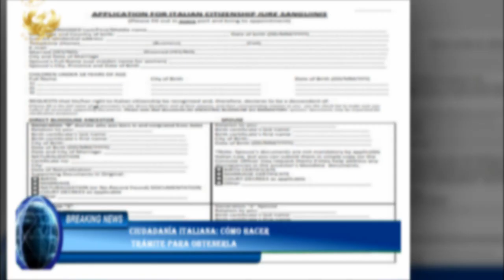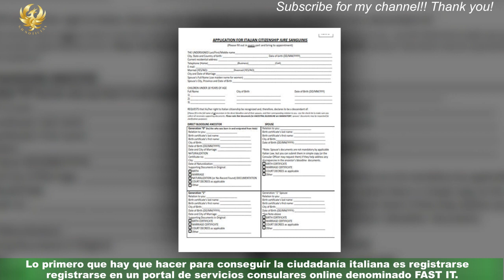Ciudadanía italiana: cómo hacer trámite para obtenerla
La ciudadanía italiana es uno de los tantos trámites que realizan los ciudadanos que desean emigrar.En el proceso hay varias complicaciones y demoras que superan a la gran mayoría de los trámites burocráticos.Usualmente se debe a la falta de un documento indispensable para obtenerla.